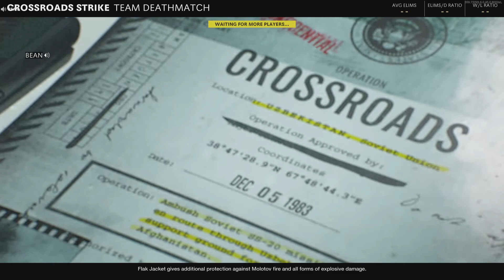[BLOPS:CW] TDM Holiday Nuketown '84 / Crossroad Strike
Trying out Season 1, pretty fun styllllllll